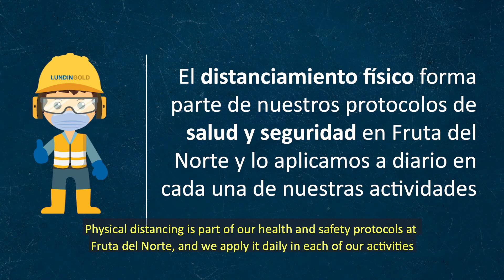Distanciamiento Físico en Fruta del Norte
En Lundin Gold trabajamos con seguridad por el cuidado de nuestra gente.

Te invitamos a conocer cómo aplicamos el distanciamiento físico en Fruta del Norte en el siguiente video. ⬇️⬇️

Realizamos MineríaResponsablePorEcuador🇪🇨